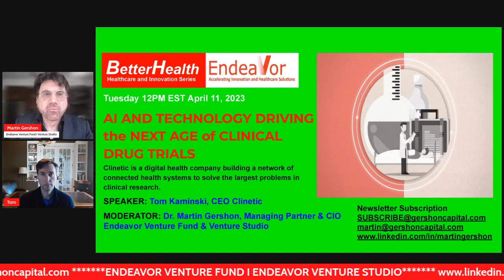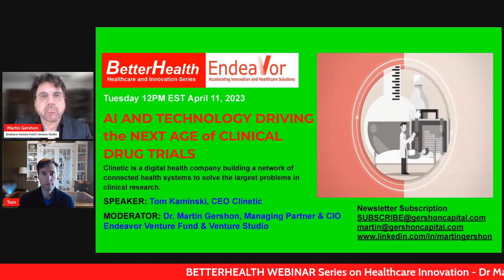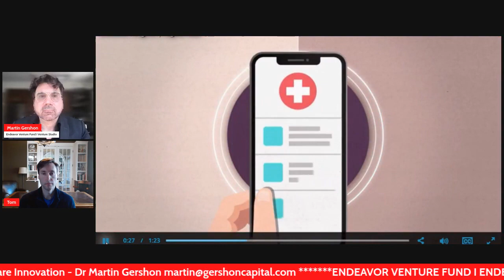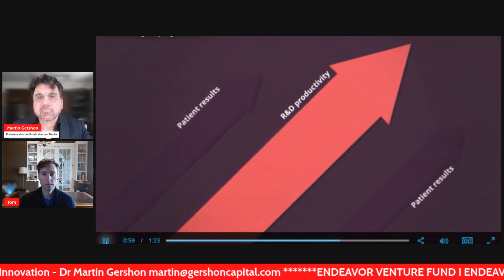betterhealth Webinar: AI NEXT AGE of CLINICAL DRUG TRIALS Moderator Dr. Martin Alexander Gershon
"BetterHealth" Webinar:
AI AND TECHNOLOGY DRIVING the NEXT AGE of CLINICAL DRUG TRIALS

Clinetic is a digital health company building a network of connected health systems to solve the largest problems in clinical research.

We will bring you a new, exciting “BetterHealth” Webinar featuring speakers, panel discussions and live audience questions on healthcare innovation and how it impacts you to bring you better health.

WE RECOGNIZE that we are at the cusp of the 4th Industrial Revolution, where advances in technology, medicine and science will significantly accelerate the development of new novel drugs, devices, services and our own overall personal well being and health status.

WE BELIEVE that groundbreaking new technologies such as AI, Machine Learning, Deep Learning, 3D printing, and gene editing software are intersecting with the unprecedented advances in healthcare and life sciences research, dramatically reshaping drug discovery, diagnostic testing and predictive medicine, personalized medicine and the entire healthcare system and all of our lives.

BUT THIS IS JUST THE BEGINNING. There's been $100 billion in investments to date in innovation and technology in healthcare and life sciences.

IN OUR WEBINAR TODAY
We will hear from Tom Kaminski, CEO of Clinetic who will share his vision of the future of Clinical Trials. Improving the speed, accuracy, and reliability of data verifying the safety and efficacy of new groundbreaking drugs.
Endeavor Venture Fund & Venture Lab I Endeavor Life Sciences Growth Advisors is proud to support these efforts and applauds this incredible research.

Hosted by Endeavor Funds & Venture Studio
Accelerating Innovation and Healthcare Solutions

Moderated by:
Dr. Martin Gershon
Managing Partner and CIO
Endeavor Venture Funds & Venture Studio

Featured Speakers:
Tom Kaminski, CEO Clinetic

Follow for more:
LinkedIn - Dr Martin Alexander Gershon: